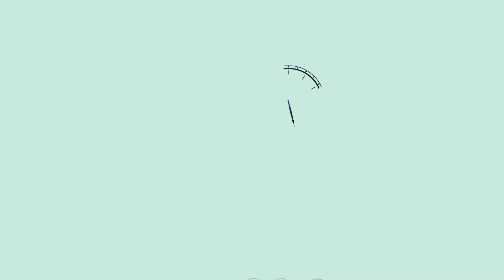2 Minutes with A Queen | Dalia M. Ibrahim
Her impact is seen in all generations…

Join us for “2 minutes with a queen” with Dalia M. Ibrahim, CEO of Nahdet Misr Publishing House, Founder & CEO of Edventures, and one of the 50 Most Influential Women of 2021.

Don’t forget to leave your favorite part in the comments!